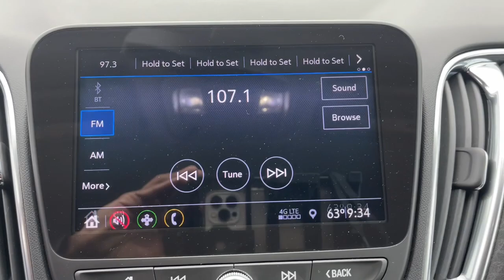2020 Chevrolet Malibu Wilmington, Myrtle Beach, North Myrtle Beach, Conway, Lumberton SC 16945A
Cajun Red Tintcoat Used 2020 Chevrolet Malibu LT available in Wilmington, South Carolina at Jud Kuhn Chevrolet. Servicing the Myrtle Beach, North Myrtle Beach, Conway, Lumberton, SC area.

Certified. Clean CARFAX. CARFAX One-Owner. Jet Black Cloth. Cajun Red Tintcoat 2020 Chevrolet Malibu LT FWDbrbrAsk about Jud Kuhns exclusive Lifetime Powertrain Limited Warranty Interior & Exterior Defense Key Replacement Free Lifetime Tire Rotations Free Car Wash Free Courtesy Shuttle Service $500 Additional Trade-In Appraisal Jud Kuhns Best Value Guarantee and Jud Kuhns Bird Dog Club. Restrictions and limitations apply and lifetime powertrain limited warranty does not apply to European makes exotics or business customers. Driver Confidence I LT Cloth Package Driver Confidence Package (Lane Change Alert w/Side Blind Zone Alert Rear Cross Traffic Alert and Rear Park Assist) Preferred Equipment Group 1LT Chevrolet Certified Pre-Owned Certified Jet Black Cloth 17 Aluminum Wheels 4-Wheel Disc Brakes 6 Speakers 6-Speaker Audio System Feature 6-Way Manual Front Passenger Seat Adjuster 8-Way Power Driver Seat Adjuster ABS brakes Air Conditioning Alloy wheels AM/FM radio: SiriusXM Apple CarPlay/Android Auto Automatic temperature control Brake assist Bumpers: body-color Compass Delay-off headlights Driver door bin Driver vanity mirror Dual front impact airbags Dual front side impact airbags Electronic Stability Control Emergency communication system: OnStar and Chevrolet connected services capable Exterior Parking Camera Rear Four wheel independent suspension Front anti-roll bar Front Bucket Seats Front Center Armrest w/Storage Front dual zone A/C Front reading lights Fully automatic headlights Heated door mirrors Heated Driver & Front Passenger Seats Heated front seats Illuminated entry Knee airbag Low tire pressure warning Occupant sensing airbag Outside temperature display Overhead airbag Overhead console Panic alarm Passenger door bin Passenger vanity mirror Power door mirrors Power Driver Lumbar Control Seat Adjuster Power driver seat Power steering Power windows Premium Cloth Seat Trim Radio data system Radio: Chevrolet Infotainment 3 System Rear anti-roll bar Rear reading lights Rear seat center armrest Rear side impact airbag Rear window defroster Remote keyless entry Security system SiriusXM Radio Speed control Split folding rear seat Steering wheel mounted audio controls Tachometer Telescoping steering wheel Tilt steering wheel Traction control Trip computer and Variably intermittent wipers. Odometer is 54810 miles below market average! 29/36 City/Highway MPGbrbrbrChevrolet Certified Pre-Owned Details:brbr  * Transferable Warrantybr  * Limited Warranty: 12 Month/12000 Mile (whichever comes first) from certified purchase datebr  * Vehicle Historybr  * 24 months/24000 miles (whichever comes first) CPO Scheduled Maintenance Plan and 3 days/150 miles (whichever comes first) Vehicle Exchange Program. SiriusXM 3-month trial subscription.br  * Warranty Deductible: $0br  * Powertrain Limited Warranty: 72 Month/100000 Mile (whichever comes first) from original in-service datebr  * Roadside Assistancebr  * 172 Point InspectionbrbrAwards:br  * JD Power Initial Quality Study